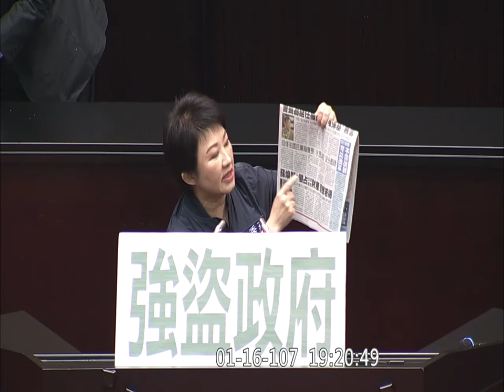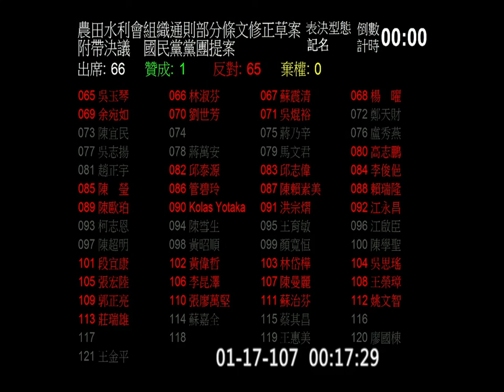2018 01 16 水利會 農田水利會組織通則 第二十三條、第三十五條及第四十條 院會 f-11198 【立法院演哪齣？】